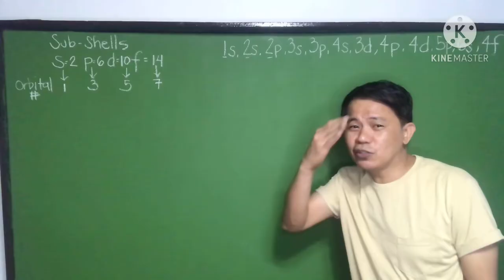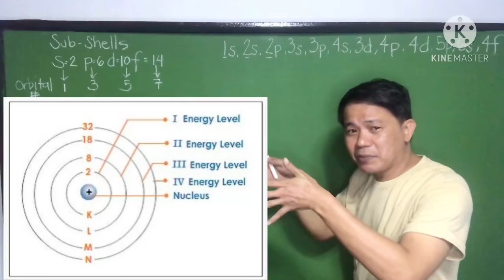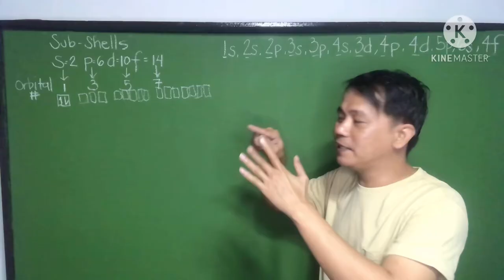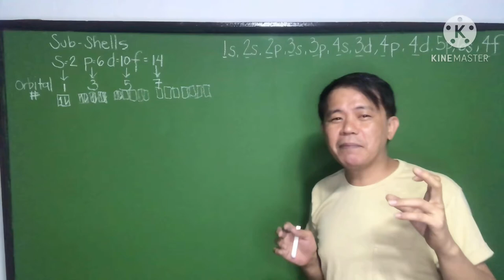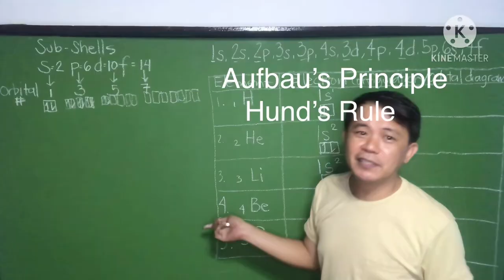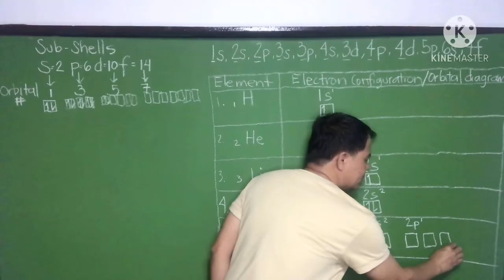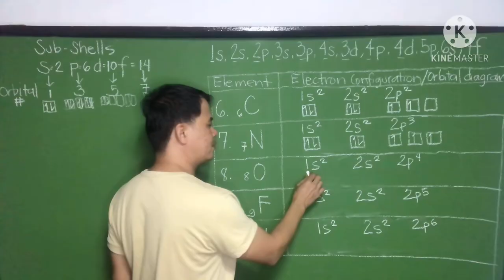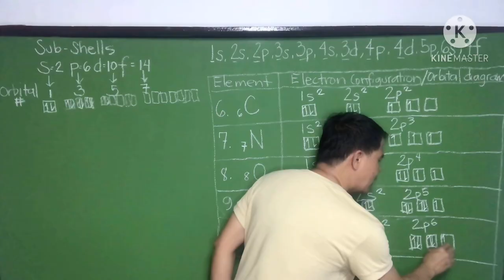Electron Configuration Part II With Orbital Diagram- Aufbau's Principle/ Hund's Rule(Tagalog)